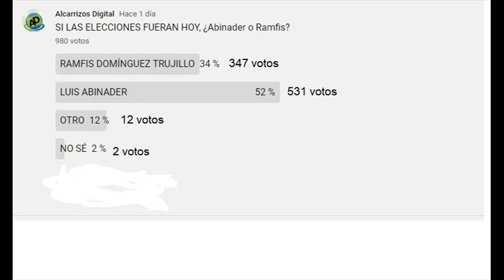ABINADER ganaría a Ramfis 59% a 34%, si hoy fueran las elecciones…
Canal de noticias e información: ABINADER ganaría a Ramfis 59% a 34%, si hoy fueran las elecciones…